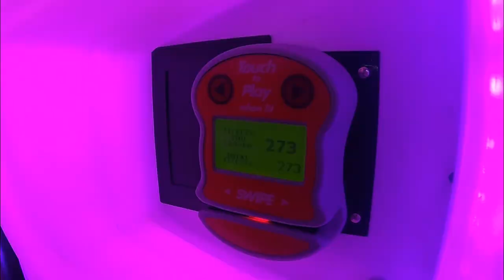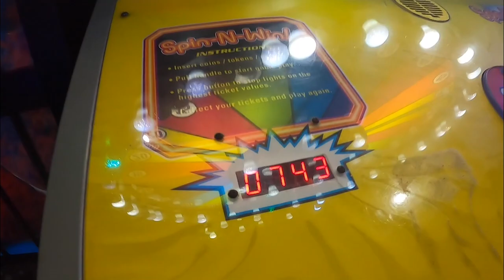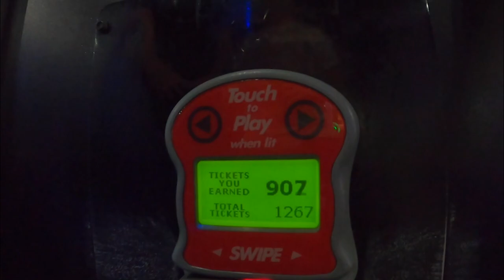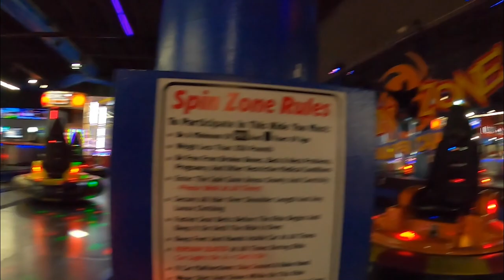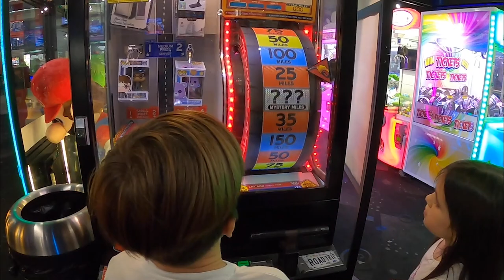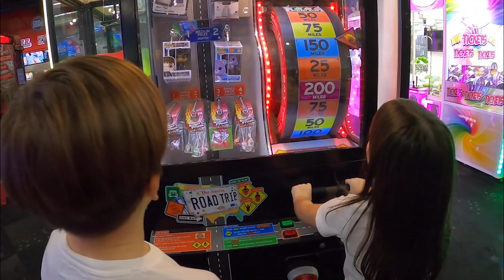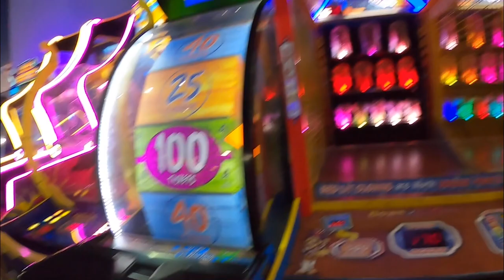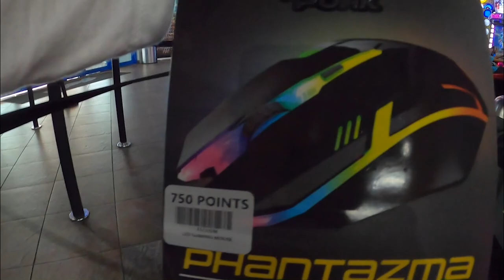Playing Arcade Games Riding Bumper Cars & Playing Mini Golf At Boomers Theme Park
Daniel plays arcade games, rides bumper cars and plays mini golf at Boomers Theme Park in Florida. So much fun for kids and the entire family here. Boomers has loads of arcades, games, prizes, bumper cars, go karts, mini golf, laser tag, and much more.